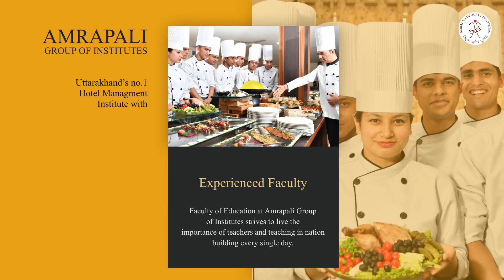Best college in Uttarakhand||New Courses launched Amrapali Institute||होटल मैनेजमेंट कोर्स उत्तराखंड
लामाचौड़ शिक्षानगर स्थित आम्रपाली इंस्टीट्यूट ने शिक्षा के क्षेत्र में एक बार फिर देशभर में परचम लहराया है। इंडिया टुडे द्वारा किये गए सर्वे रिपोर्ट में आम्रपाली इंस्टीट्यूट को होटल मैनेजमैंट डिपार्टमेंट में पूरे देशभर में बेस्ट वैल्यू फ़ॉर मनी केटेगरी में चौथा स्थान मिला है। जबकि जीएचआरडीसी द्वारा किये गए सर्वे में उत्तराखंड में पहला और देश में पांचवा स्थान हासिल हुआ है। द वीक सर्वे 2020 के अनुसार भारत के शीर्ष निजी होटल प्रबंधन संस्थानों में आम्रपाली इंस्टीट्यूट को 21वीं रैंक पर है। वही उत्तर भारत के निजी होटल प्रबंधन संस्थानों में 9वें स्थान पर है। यह रैकिंग इंस्टीट्यूट को वर्ष 2020 रिपोर्ट के अनुसार दी गई है।

hygiene and sanitation course,
 बेस्ट कॉलेज उत्तराखंड में कौन-कौन से हैं,
उत्तराखंड के बेहतरीन शिक्षण संस्थान,
उत्तराखंड में आम्रपाली इंस्टिट्यूट,
उत्तराखंड में बेस्ट एजुकेशन देने वाले संस्थान,
 उत्तराखंड में शिक्षण संस्थाएं,
आम्रपाली में नए-नए कोर्स,
आम्रपाली में कुल कितने कोर्स हैं,
आम्रपाली शिक्षण संस्थान की क्या रैंकिंग है,
आम्रपाली के निदेशक शैलेंद्र कुमार सिंह,
आम्रपाली के सीईओ संजय ढींगरा,
 आम्रपाली के प्रबंध संस्थापक मोगा जी ,
नरेंद्र ढींगरा,
 india today rank amarpali institute,
how to get gud education in India,
 best institute in uttarakhand,
best hotel management institute in india,
ranking in India amarpali,
 new education in uttarakhand how many good institute in uttarakhand, best college in uttarakhand, no1 college in uttarakhand,
uttarakhand approved new courses,
 hotel management college in uttarakhand,
no1 college in haldwani,
nainital tourist ,
 new courses in india ,
aict college approved list college,
 amrapali faculty member,
amarpali rank in hospitality industry,
 hotel management new courses,